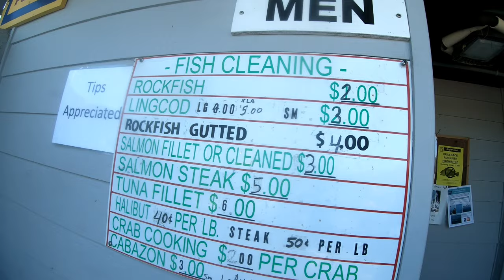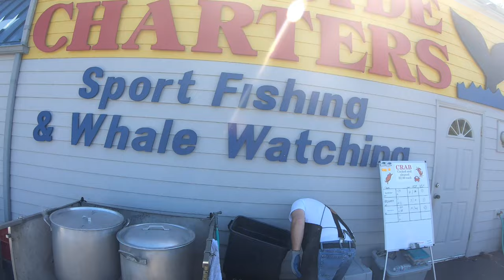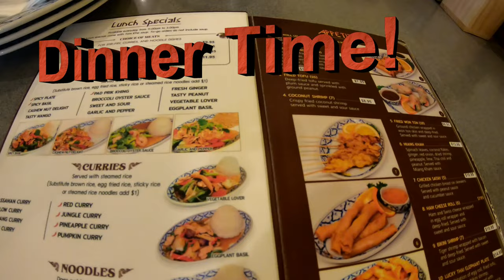How To Fillet A Rock fish and Lingcod fish | Fishing Exciting and colorful fish Part 2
About Lingcod Fish:
The lingcod or ling cod, also known as the buffalo cod or cultus cod, is a fish of the greenling family Hexagrammidae. It is the only extant member of the genus Ophiodon. A slightly larger, extinct species, Ophiodon ozymandias, is known from fossils from the Late Miocene of Southern California. Wikipedia
Species: O. elongatus
Family: Hexagrammidae
Order: Scorpaeniformes
Class: Actinopterygii
Nickname: buckethead noaa.gov
Phylum: Chordata
Kingdom: Animalia

Is ling cod good eating?
Image result for ling cod
Is lingcod good to eat? Lingcod is very good eating. It's very comparable to halibut and cod - almost subtly balanced between the two. It's mild flavor lends itself well to a variety of recipes.

Is ling cod same as Pacific cod?
Lingcod (Ophiodon elongatus) are not true cod and are not related to Pacific cod or pollack. Instead, lingcod are the largest members of the greenling family. Adult lingcod average 10 lbs (4.5 kg), but they can grow to over 80 lbs. (35 kg) and measure 60 inches (150 cm) in length.

What does ling cod taste like?
"Lingcod is an ugly fish, but the taste is delightful. It flakes really nice and some cooks like to call it lobster-like. If it is prepared right, it can have that firm feeling." "My customers tend to like it the best of all the cod," said chef Lloyd Lawie of Bradley House in South Anchorage.

About the Rock Fish:

The Pacific ocean perch, also known as the Pacific rockfish, Rose fish, Red bream or Red perch, is a fish whose range spans across the North Pacific: from southern California around the Pacific rim to northern Honshū, Japan, including the Bering Sea. Wikipedia
Species: S. alutus
Lifespan: 98 years old noaa.gov
Family: Scorpaenidae

Is rock fish good eating?
It's an excellent white-fleshed fish for quick and easy meals and is a favorite in Asian and American cuisines. There are several varieties of rockfish, and while they may taste slightly different from each other, all rockfish are firm, lean, and mild-flavored

What do rock fish taste like?
Rockfish has a delicate, nutty, sweet flavor. The meat is lean and medium-firm in texture, with a fine flake. Deep-skinned rockfish with the fat line removed have the most delicate flavor. The skin should be shiny and bright.

Is rockfish better than tilapia?
Nutritional Benefits and Risks

FDA testing shows that Tilapia is low in mercury because it has a short lifespan. Rockfish has higher rates of mercury because it lives up to 200 years. Pregnant women should choose tilapia over rockfish due to mercury concentrations.